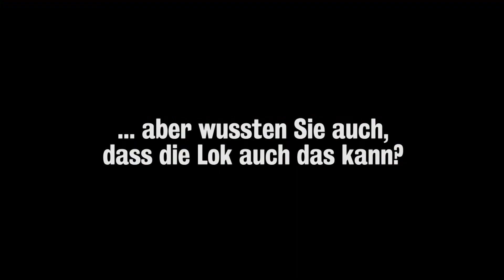LOKI Leser wissen mehr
Hätten Sie gewusst das die Re 4/4 II von Roco auch viel mehr kann als nur Eisenbahn zu sein?

Auf 100 Jahre konnte der Schweizer Natio- nalcircus KNIE im letzten Jahr zurückblicken. Ein Jubiläum, welches auch verschiedene Modellbahnhersteller aufgenommen haben. In Kooperation mit der Firma Prei- ser realisierte Roco zwei Wagensets mit den klassischen Circus-KNIE-Wohn-, Tier- und Materialwagen (Art.-Nr. 76064 und 76065). Schon vor Auslieferung der Sets war allerdings klar, dass diese ab Werk rasch aus-
verkauft sein würden. Eine Erhöhung der Stückzahlen wurde zwar angedacht, musste dann aber wieder verworfen werden, wie Roco auf Anfrage mitteilt. Die Wagenpa- ckungen bestehen aus je zwei SBB-Rungen- wagen des Typs Kbs und sind pro Wagen mit je zwei zweiachsigen Zirkuswagen beladen. Auf dem Boden der Güterwagen wurde ein gelber Mittelstreifen aufge- druckt, welcher beim Vorbild zur Orientierung beim Befahren der Wagen mit dem Traktor dient.

Als passende Zugmaschine hat Roco derweil die Re 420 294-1 von SBB Cargo aus- geliefert. Die Lokomotive ist sowohl analog (Art.-Nr. 71401), digital mit Sound (Art.-Nr. 71402) in Gleichstrom sowie als digitales Wechselstrommodell ebenfalls mit Sound (Art.-Nr. 79402) im Fachhandel erhältlich.